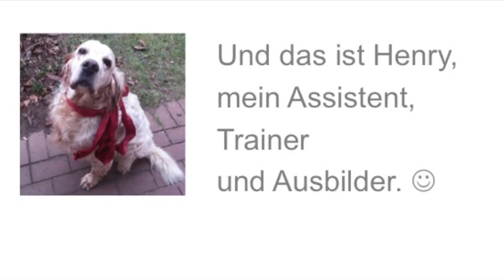Hund apathisch? Dann bitte zum Tierarzt! Und nicht lange googeln!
Hund apathisch: Bitte nicht lange googeln! Ihrem Hund geht es offensichtlich schlecht. Bitte suchen Sie daher Ihren Tierarzt auf!

Impressum

Angaben gemäß § 5 TMG:

Gabriele Engelbart
Tierheilpraktikerin
Hundephysiotherapeutin
Am Sportzentrum 4a
21522 Hohnstorf